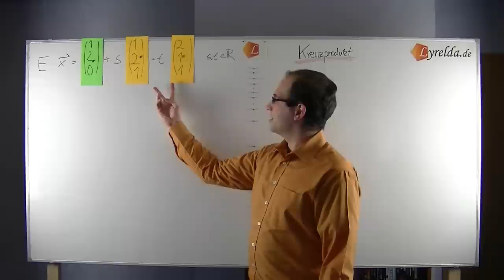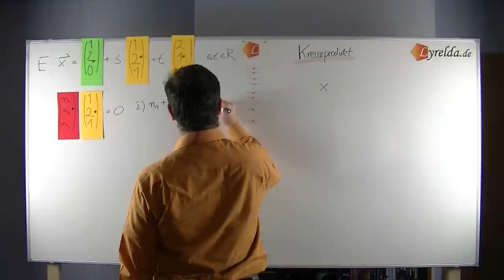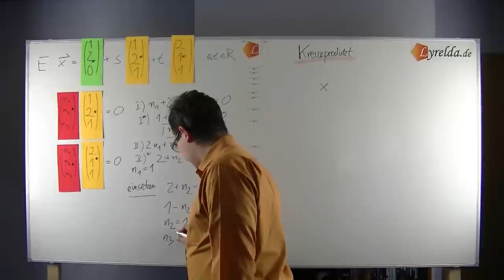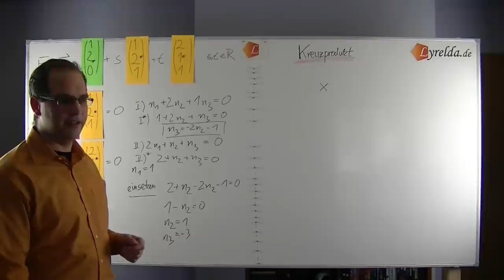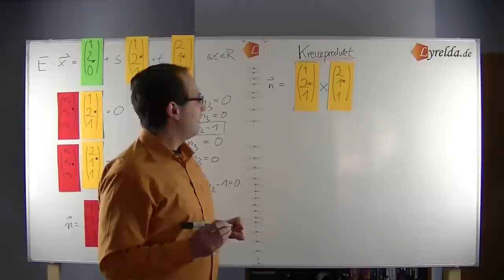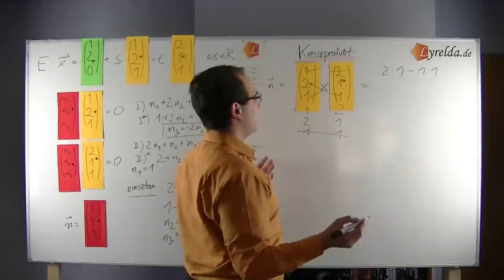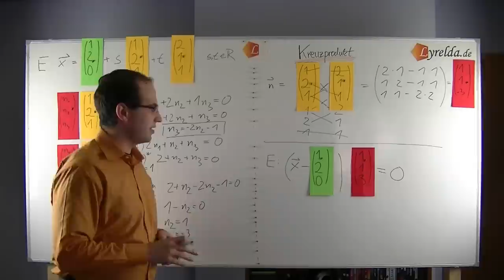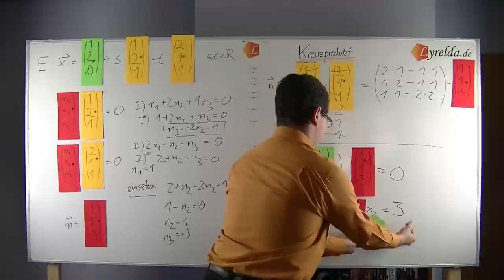Parameter-Koordinaten-Normalenform-Kreuzprodukt - Lyrelda.de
LyreldaHD